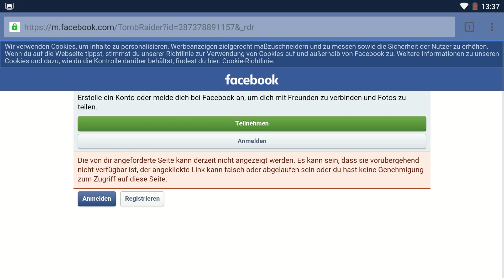TOMB RAIDER 1 | Part 02 - Let's Play [GER/FullHD]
Begleitet mich gemeinsam mit Lara Croft, auf ihrem ersten Abenteuer auf der Suche nach einem geheimnisvollen Artefakt.

Entwickler: Core Design[a]
Publisher: Eidos Interactive
Veröffentlicht: 25. Oktober 1996

Viel Spaß.